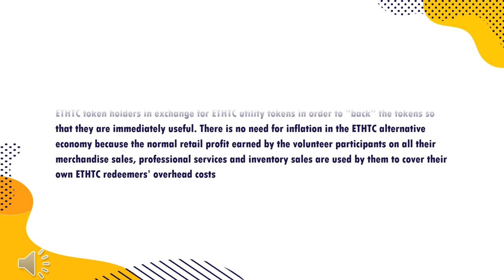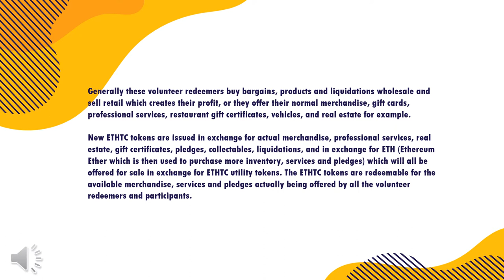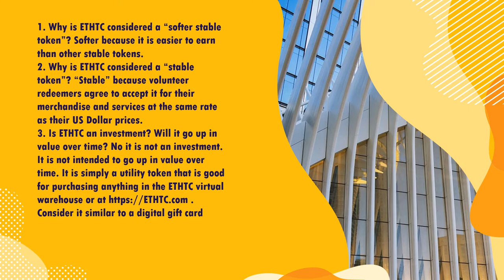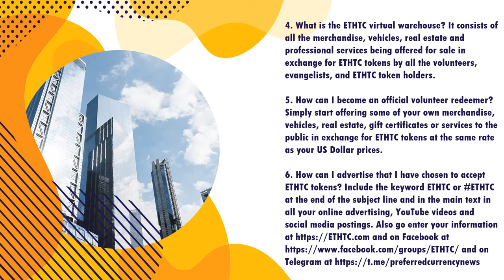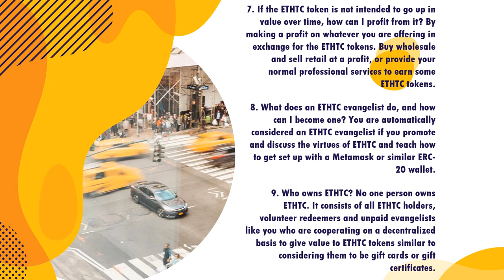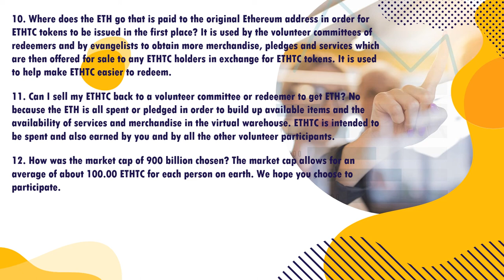Black Lives Matter to ETHTC